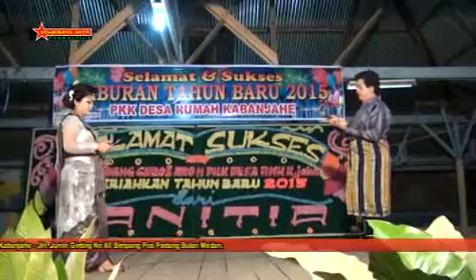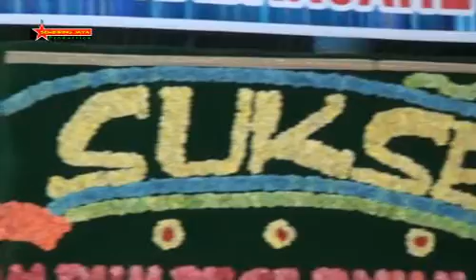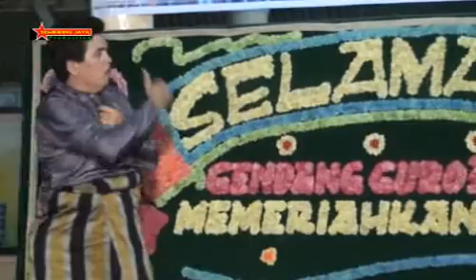Perkolong Kolong Samuel Sembiring ras Susi Surbakti Rumah Kabanjahe 2015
Adu perkolong kolong Samuel Sembiring Feat Susi Br Surbakti